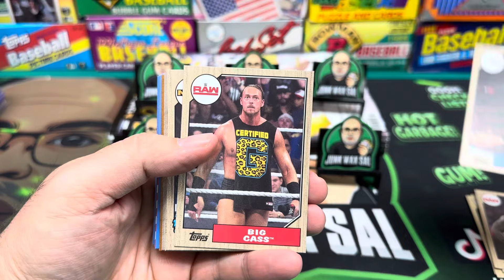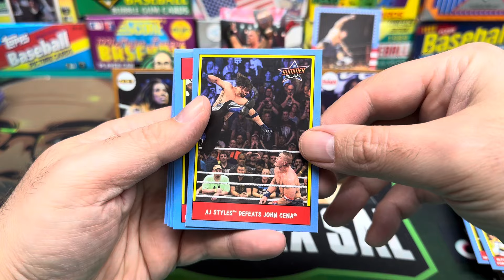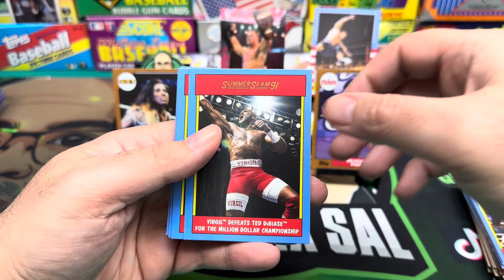2017 Topps Heritage WWE Hanger Box